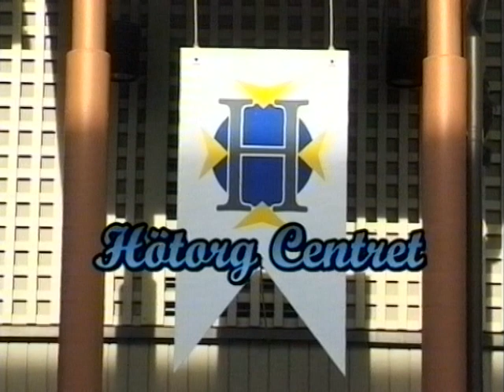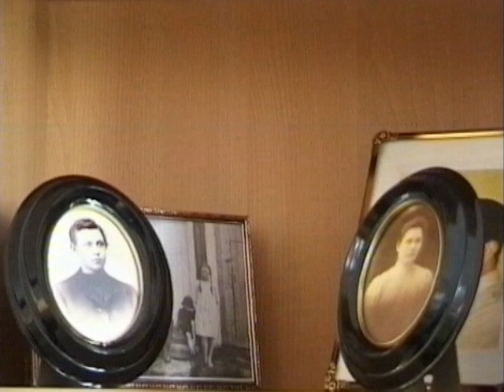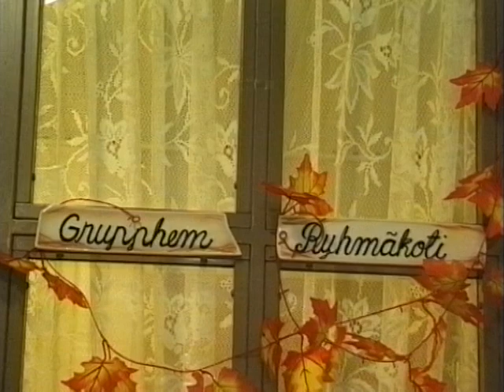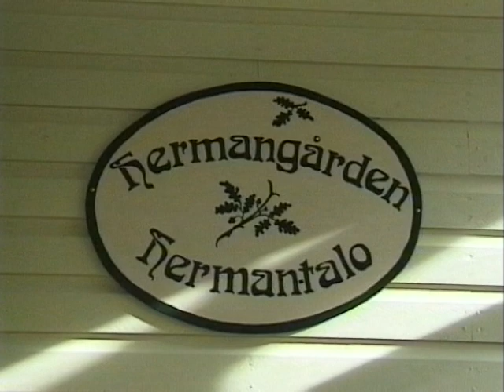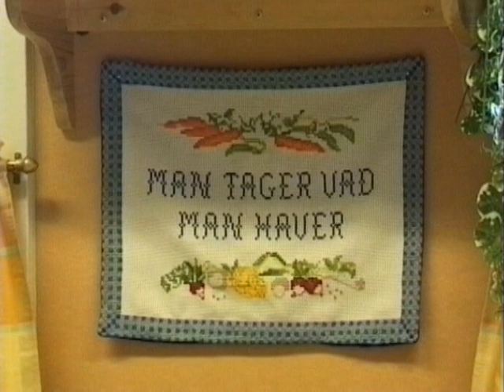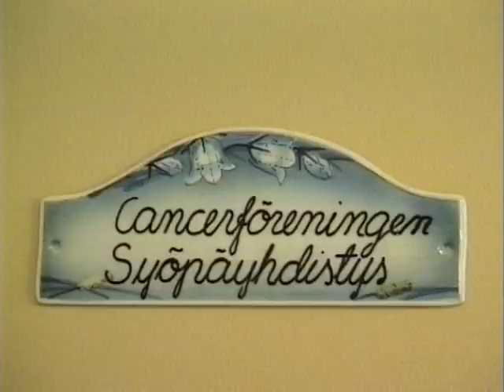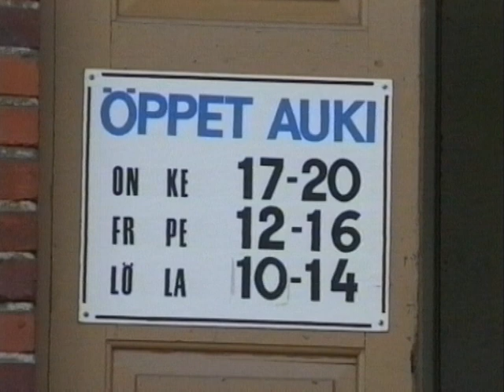HötorgCentret i Jakobstad år 2004 / Larsmo När-TV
Medverkande: Georg Hannus, Inga-Lill Lillqvist, Börje Lillqvist, Inger Gripenberg och Ralf Bredbacka.